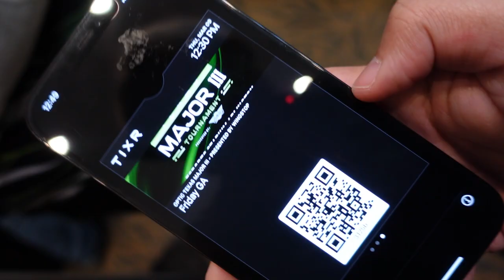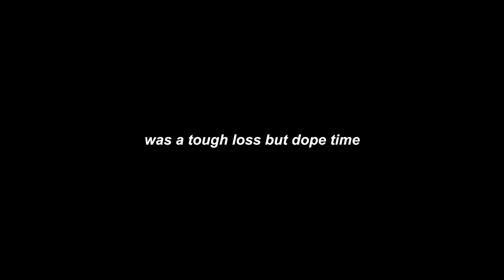IT WAS LIT BRO. CDL DALLAS OPTIC MAJOR III VLOG!!